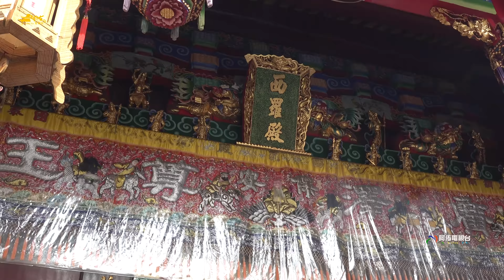南州陳公舘 廣澤尊王開光圓滿~往南勢街西羅殿進香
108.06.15南州陳公舘廣澤尊王 列位尊神往台南首廟天壇開光 暨往祀典武廟、頂太子沙淘宮、南勢街西羅進香